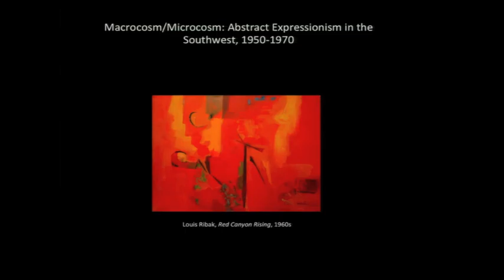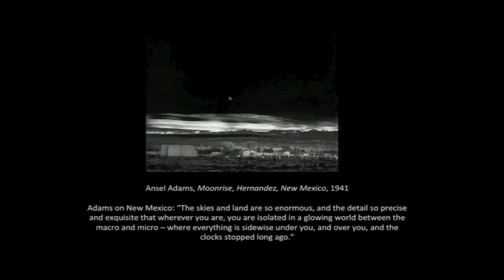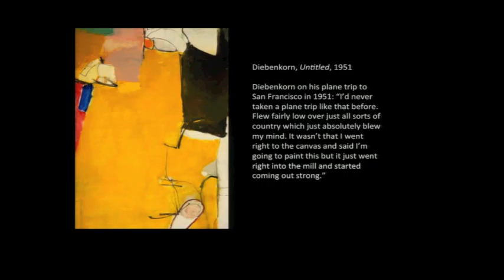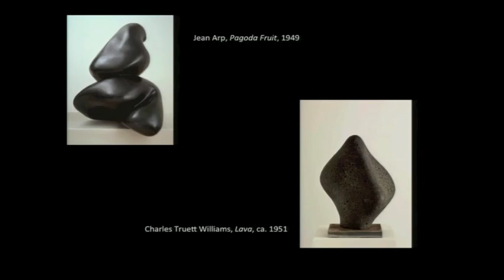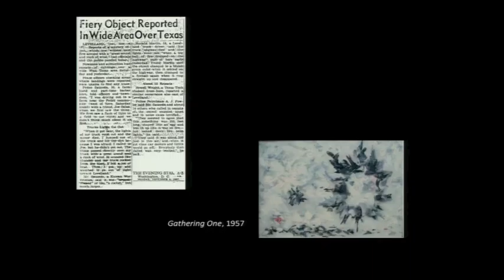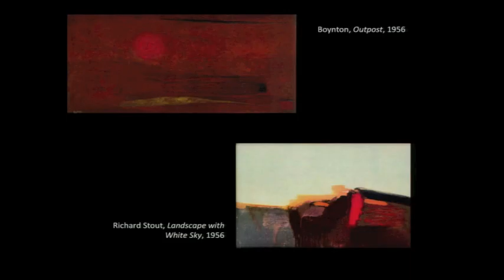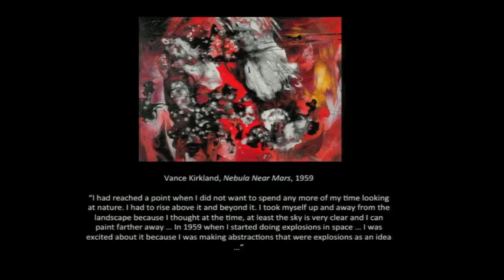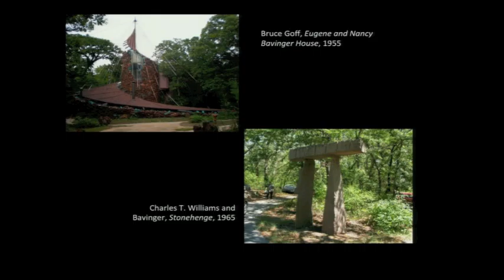Macrocosm/Microcosm Opening Lecture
On October 2, 2014, Mark White, Eugene B. Adkins Curator and Senior Curator of Collections at the FJJMA presented an opening lecture for the exhibition Macrocosm/Microcosm: Abstract Expressionism in the American Southwest. White examined how the American Southwest became a crossroads for Abstract Expressionists from the New York School and the San Francisco Bay Area and how those artists used the style to explore the immense spaces of the Southwest. Technological advances in nuclear research and space travel also influenced how these artists understood space.